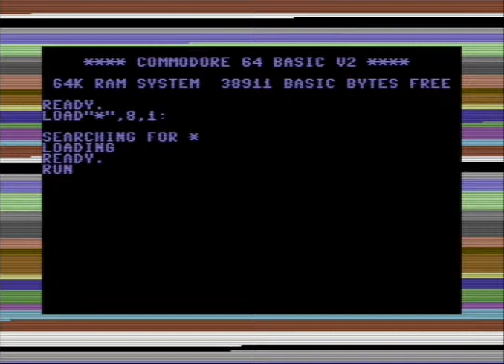Quad 2 (MagicDisk) - 1990 - crack The Ruling Company